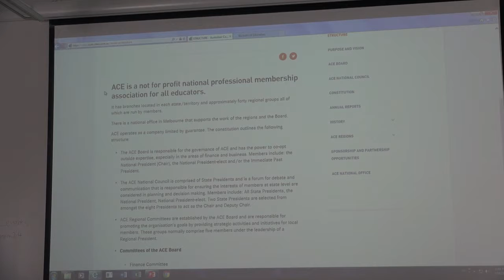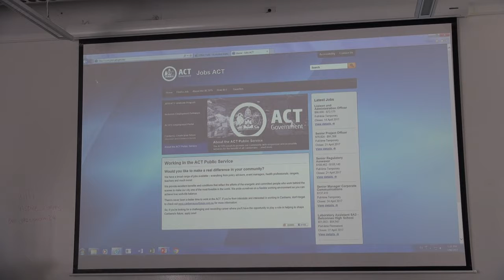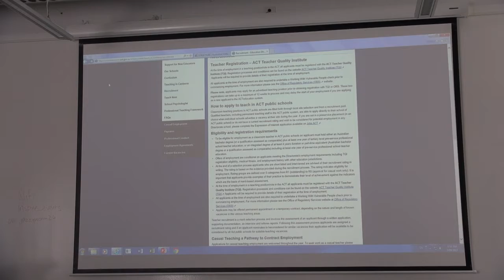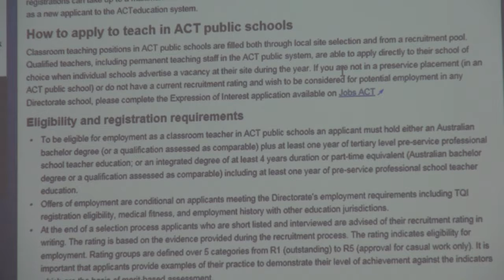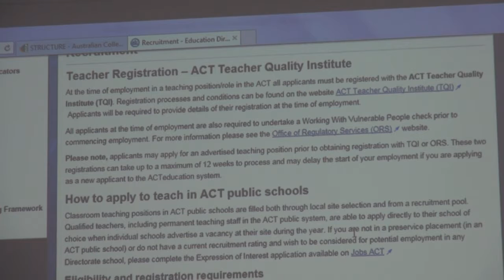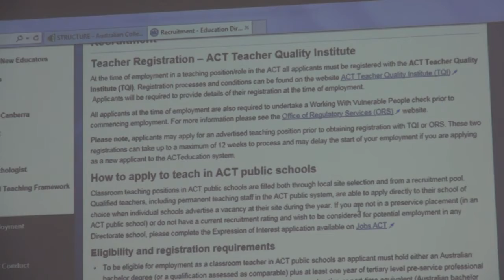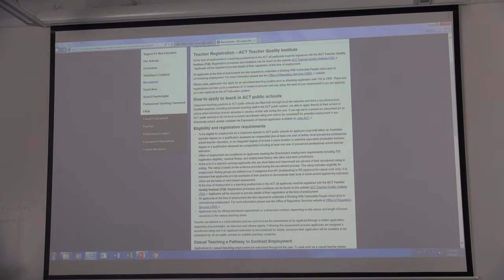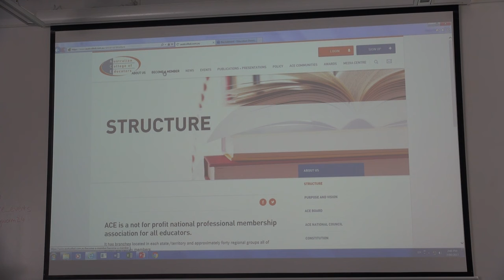Secondary Education Degree Information Session part 5